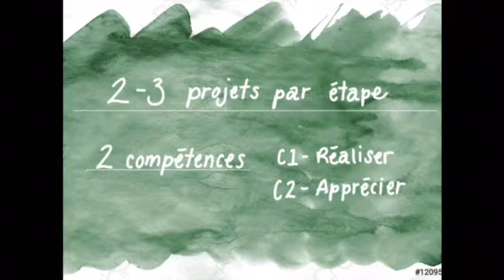Andréanne Bisson - rencontre de parents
Mme Andréanne Bisson